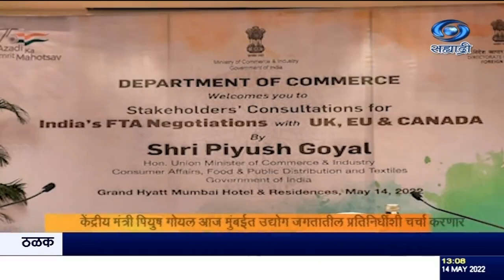केंद्रीय मंत्री पियुष गोयल आज मुंबईत उद्योग जगतातील प्रतिनिधींशी चर्चा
दि.१४.०५.२०२२ :
     केंद्रीय वाणिज्य आणि उद्योग मंत्री पियुष गोयल आज मुंबईत उद्योग जगतातील प्रतिनिधींशी चर्चा करत आहेत. इंग्लंड, युरोपीयन युनियन आणि कॅनडा या देशांशी मुक्त व्यापार करारांबाबत सुरु असलेल्या चर्चेबद्दलची माहिती पियुष गोयल या बैठकीत सादर करतील.
    वाहन उद्योगानं केवळ स्वत: च्या कंपनी किंवा क्षेत्रापुरताच विचार न करता व्यापक आणि सर्वंकष विचार करावा, असं आवाहन गोयल यांनी यावेळी वाहन उद्योगांच्या प्रतिनिधींना केलं.
      दरम्यान सर्व देशांना विशेषत: शेजारी राष्ट्रांसह गरजू देशांना गव्हाचं समान वाटप सुनिश्चित करण्यासाठी भारत सरकारनं गहू निर्यात थांबवली असल्याचं केंद्रीय वाणिज्य मंत्री पियुष गोयल यांनी   म्हटलं आहे.